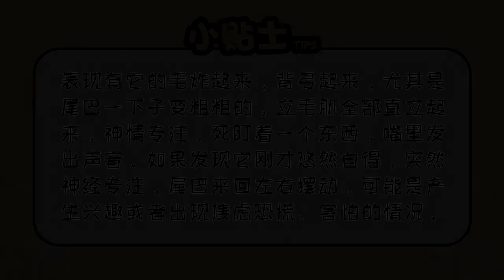英短藍貓生氣的表現